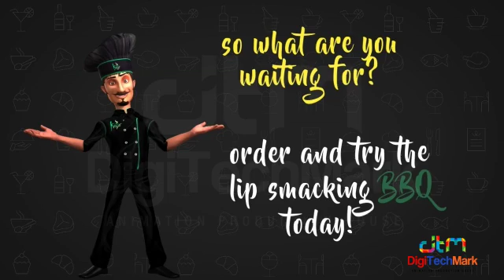Kilby cafe B.B.Q - 3D Animated Video by DTM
Animated Video produced for Kilby Cafe BBQ.